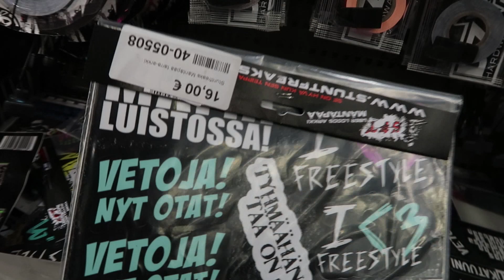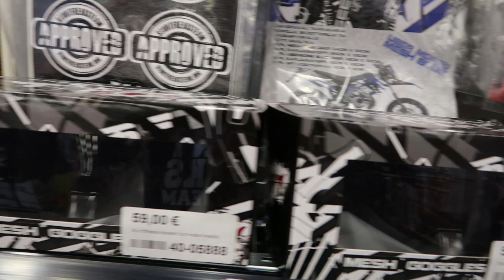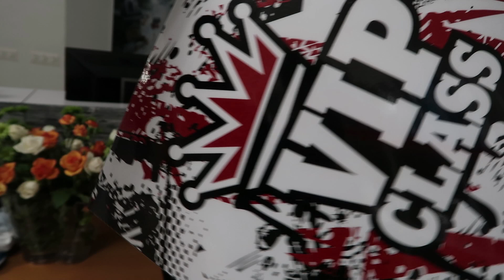FANTIC SUPERMOTON TEIPPAUS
Teipattiin Fanticin kisamopo !Tilaa omat ubertapet osoitteesta

Nettikaupasta Tangonpehmusteen ostajalle Vanneteippi mukaan pääsiäisen ajan !